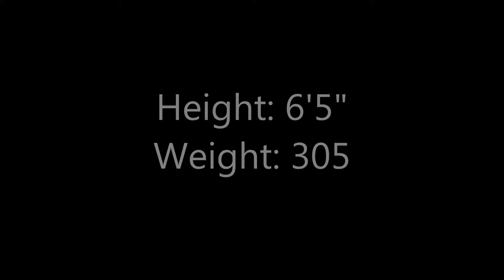Wheaton OT Jesse Peterson Regional and Super Regional Combine footage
Former Wheaton College OT Jesse Peterson performs drills and tests for scouts at the NFL Regional and Super Regional Combines in Chicago and Dallas.